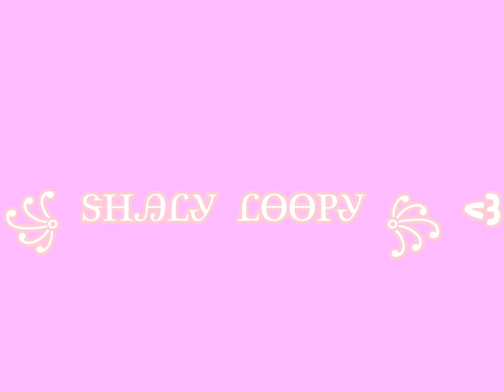Delete stich face now rablax👹